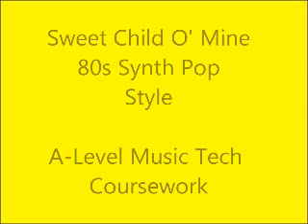Sweet Child O' Mine-80s Synth Pop Style-A Level Music Tech Coursework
Not quite original music by me, because this is based on the Guns N Roses original. However there are some original parts and I still played stuff in and came up with some ideas myself.
This was my coursework for AS Level Music Tech, I did Sweet Child O' Mine in an 80s synth pop style.